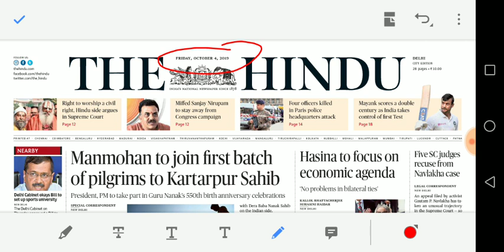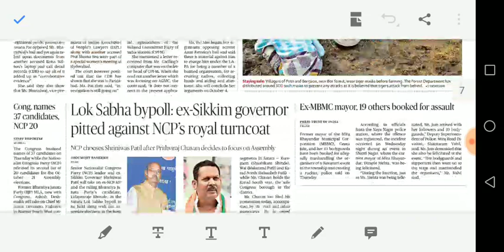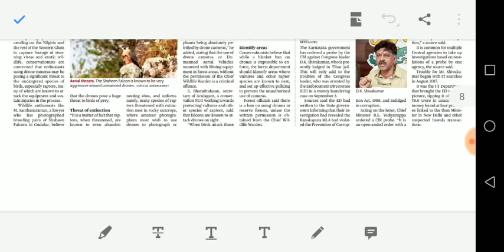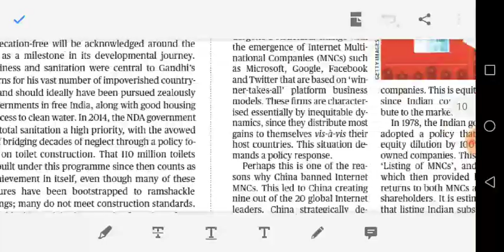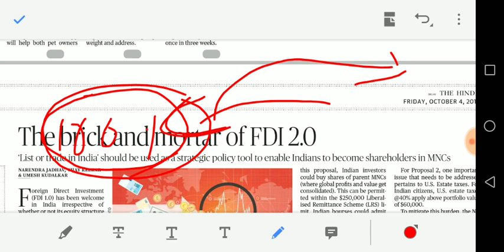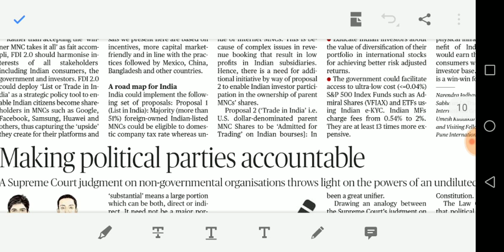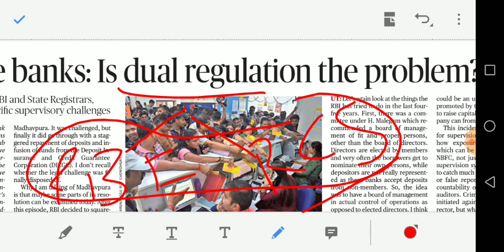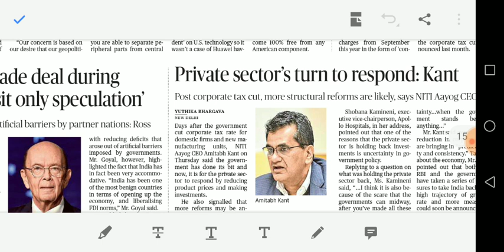04/10/2019 - HINDU full news analysis including EDITORIAL in TAMIL for UPSC and GROUP 1 students